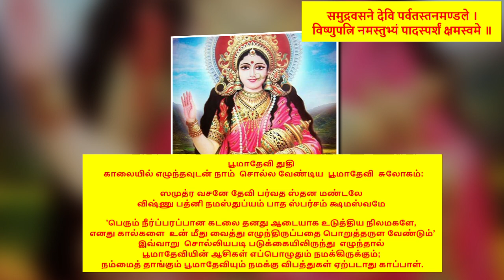பூமாதேவியின் ஆசி கிடைக்க பூமாதேவியால் விபத்து ஏற்படாமல் இருக்க இதை செய்யுங்கள்! Bhumadevi sloka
பூமாதேவியின் ஆசி கிடைக்கவும்
பூமாதேவியால் விபத்து ஏற்படாமல் இருக்கவும்
இதை தவறாமல்
செய்யுங்கள்!

  காலையில் எழுந்தவுடன் நாம்  சொல்ல வேண்டிய  பூமாதேவி  சுலோகம்:

ஸமுத்ர வசனே தேவி பர்வத ஸ்தன மண்டலே
விஷ்ணு பத்னி நமஸ்துப்யம் பாத ஸ்பர்சம் க்ஷமஸ்வமே

பெரும் நீர்ப்பரப்பான கடலை தனது ஆடையாக உடுத்திய நிலமகளே, எனது கால்களை  உன் மீது வைத்து எழுந்திருப்பதை பொறுத்தருள வேண்டும்’.
          இவ்வாறு  சொல்லியபடி படுக்கையிலிருந்து  எழுந்தால் பூமாதேவியின் ஆசிகள் எப்பொழுதும் நமக்கிருக்கும்;  நம்மைத் தாங்கும் பூமாதேவியும் நமக்கு விபத்துகள் ஏற்படாது காப்பாள்.

समुद्रवसने देवि पर्वतस्तनमण्डले ।
विष्णुपत्नि नमस्तुभ्यं पादस्पर्शं क्षमस्वमे ॥
Samudra-Vasane Devi Parvata-Stana-Mannddale |
Vissnnu-Patni Namas-Tubhyam Paada-Sparsham Kssamasva-Me ||

Meaning:
1: (Oh Mother Earth) O Devi, You Who have the Ocean as Your Garments, and Mountains as Your Bosom,
2: O Consort of Lord Vishnu, Salutations to You; Please Forgive my Touch of the Feet (on Earth, which is Your Holy Body).